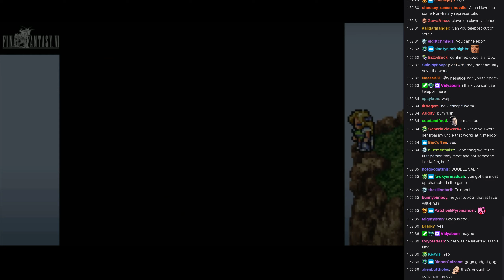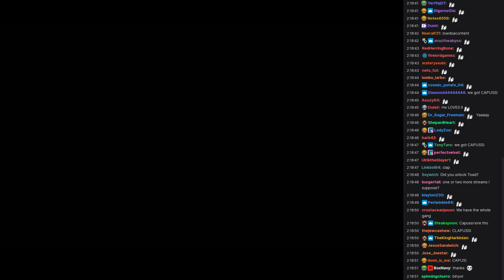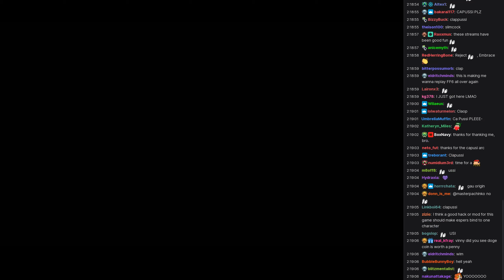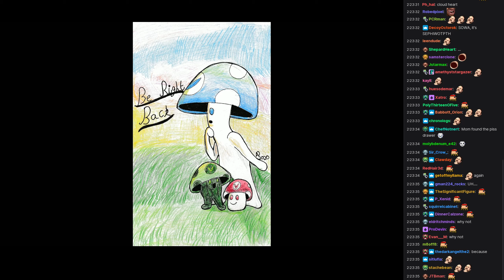[Vinesauce] Vinny [Chat Replay] - Final Fantasy VI (Part 12)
01:09:36

Chat recorded : January 23, 2021